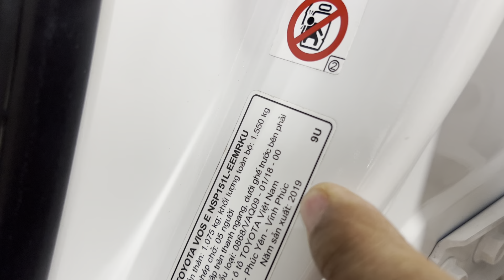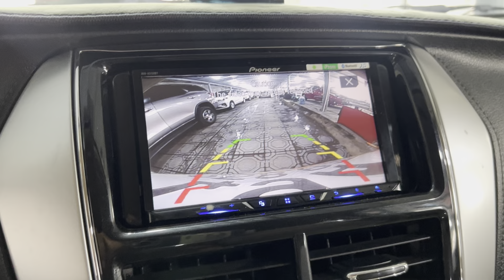(ĐÃ NHẬN CỌC)vios e số sàn bản đủ 7 túi khí xe mới lắm 2019 máy rin 100% keo chĩ rin nội ngoại thất